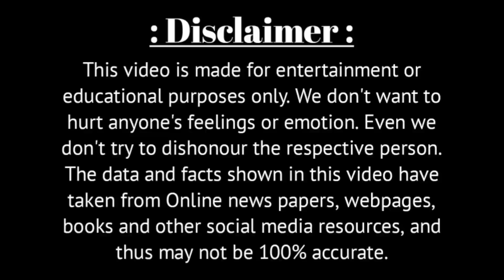এখন ৯৪ বছর বয়সে কেমন আছেন অভিনেতা নির্মল কুমার | Bengali Actor Nirmal Kumar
Voice - Own